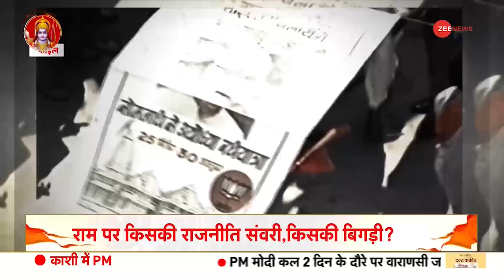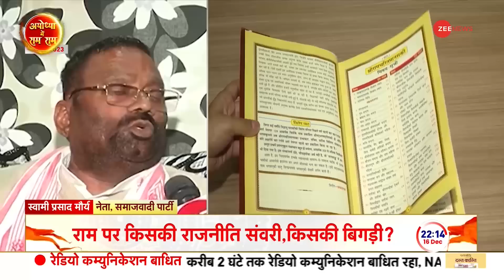Ayodhya Ram Mandir Exclusive Report: रामलला का 'राजनीतिक अध्याय' क्या है? Ground Report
Ayodhya Ram Mandir Exclusive Report: 22 जनवरी को अयोध्या में होने वाले रामलला की प्राण प्रतिष्ठा समारोह की तैयारियां तेजी से चल रही हैं। और जी न्यूज़ पर आप लगातार अयोध्या की ख़ास तैयारियों को देख रहे हैं. आज की इस खास रिपोर्ट में हम आपको दिखाएंगे कि रामलला का राजनीतिक अध्याय क्या है?

Preparations for the consecration ceremony of Ram Lalla to be held in Ayodhya on January 22 are going on at a fast pace. And on Zee News you are continuously watching the special preparations for Ayodhya. In today's special report, we will show What is the political chapter of Ramlala?